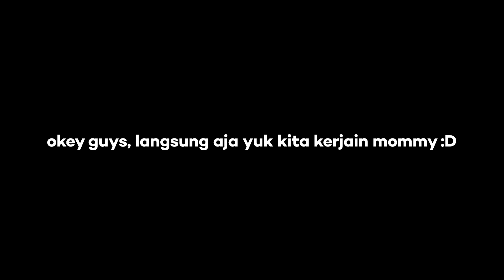BIKIN ISTRI KEPO SAMPE MAKSA BANGET | PARAH SIH KEPO NYA 😂